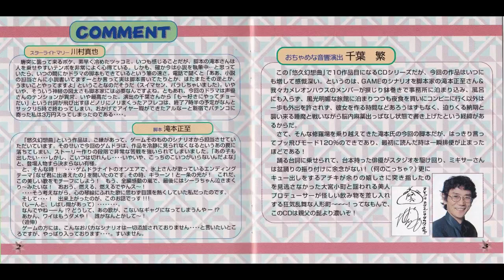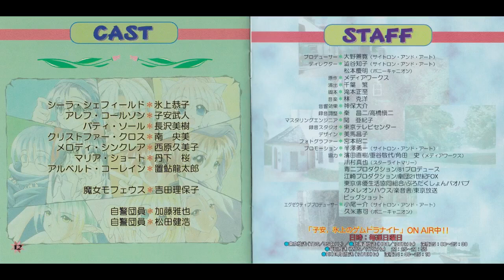【ドラマＣＤ】悠久幻想曲 第３話 迷宮からの脱出 氷上恭子 丹下桜 子安武人 吉田保奈子